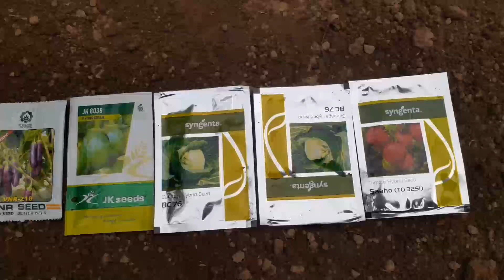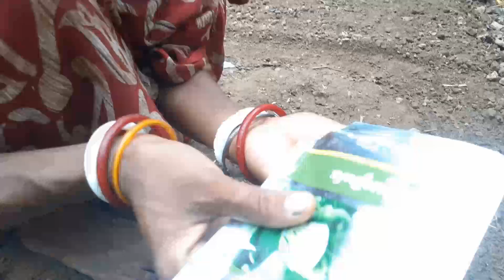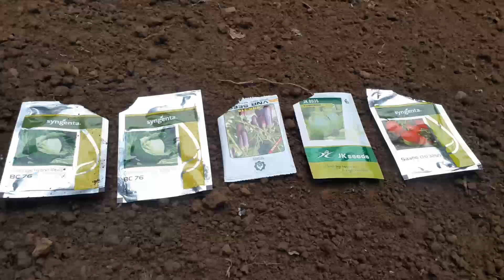क्या सच में कोकोपिस्ट से उगने वाले नर्सरी के पौधे पल्ट्री जैसा होते हैं|Motivation|Viral|Browsing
कोकोपिस्ट के पौधे, पल्ट्री एवं देशी मुर्गा का इमेज को गुगल से लिया गया है

क्या सच में कोकोपिस्ट से उगने वाले नर्सरी के पौधे पल्ट्री जैसा होते हैं
कोकोपिस्ट पौधे
नर्सरी पौधों
वायरल कंटेंट
organic farming
सस्टेनेबल खेती
पल्ट्री नर्सरी
Desi Nurseries
Netural farming
Village Farming
Tomato Plants
Baigan poudhe
Pattagovi Poudhe Kabutar khad
Sukha Mitti
Plastic Net
Desi Murga
Poultry
Boiler
Kudal
Tomato Seeds
Baigan Seeds
Pattagovi Seeds
Pollithin
Netural Khad
नर्सरी पौधे
सस्टेनेबल कृषि
बैंगन खेती
टमाटर पौधे
Motivation
Viral
Browsing

Cocopist Ke Poudhe Kaise Nirman Kare

Nurserie kaise Banaen

Viral Content Kaise Nikale

Organic Farming Kaise Taiyar Kare

Sasteneble Kheti Kaise Kare

Farm Kyon Jaruri Hai

Farm Kaisa Hona Chahiye

Farm Me Kya-kya Poudhe Ugaaye Jate hain

Farm Ka Abiskar Kab Hua Tha

Agriculture Kyon Jaruri Hai

Agriculture Kaisa Hona Chahiye

Agriculture Me Kya-kya Poudhe Ugaaye Jate hain

Agriculture Ka Abiskar Kab Hua Tha

Poultry Nurserie Kyon Jaruri Hai

Poultry Farm Kaisa Hona Chahiye

Poultry Farm Me Kya-kya Rakhe Jate hain

Poultry Farm Ka Abiskar Kab Hua Tha

Desi Nurseries Dekhne Me Kaisa Hota Hai

Desi Nurseries Kyon Jaruri hai

Desi Nurseries Ka Prachalan Kaisa Hai

Desi nurseries Me Kya-kya Poudhe Ugaaye Jate Hai

Desi Nurseries Kaise banaen Jate hain

Desi Nurseries aor House Nurseries Me Kya Antar Hai

Desi Nurseries ke Poidhe Kyon Achhaa Hota Hai

Netural Farm Ka Nirman Kaise  Karen

Netural farm Hamesa Achhaa Result Deta Kya

Netural Farm Me Poudhe Ka Bikash Kaise Hote Hai

Netural Agriculture Kya Hai

Netural Agriculture Kyon Aabasyak Hai

Netural Agriculture Ka Dimand Kaisa Hai

Netural Agriculture Kyon Nirman Karte Hain

Netural Agriculture Kanha-Kanha Paya Jata Hai

Netural Agriculture Me Public Ka Kya Faida Milta Hai

Netural Bidhi Se Poudhe Ka Bikash Kaise Karen

Netural Bidhi Se Poudhe Ka Nirman Kaise Karen

Netural Bidhi Kyon Jaruri Hai

Netural Bidhi Me Kya Side effects Nahi Hota

Netural Bidhi Se Kya-kya Sabji Ke Seeds Dala Jata Hai

Village Farming Kyon Jaruri Hai

Village Farming Dekhne Me Kaisa Lagta Hai

Village Farming Ka Nirman Kaise Karen

Village farming Karne Me Kitna Kharch Lagta Hai

Village Farming Nirman Karne Me Kya-kya Upkaran Lagta Hai

Village Farming Nirman Karne Kya-kya Jugar Lagta Hai

Plants Ka Bikash Kaise Karen

Plants Ko Dekhbhal Kaise Kare

Nurseries Ka Mitti Kaise Taiyar Karen

Plants Nirman Karne ke Liye Kis Mitti ko Chayan Kare

Tomato Ke Seeds Ko Mitti Me Kitne Gahrai Me Dala Jata Hai

Tomato Ke Seeds Ka Mulya Kitna Hota Hai

Tomato Ke Plants Ka Bikash Kaise Karen

कोकोपिस्ट से उगने वाले नर्सरी के पौधे पल्ट्री के बराबर होते हैं क्या

जमीन से उगने वाले नर्सरी के पौधे देशी मुर्गा के बराबर होते हैं क्या

क्या सच में कोकोपिस्ट उगने वाले नर्सरी के पौधे पल्ट्री जैसा होते हैं क्या

देशी नर्सरी कैसे बनाया जाता है

नर्सरी पर जमीन में बीज कैसे डालते हैं

एक ही विडियो में बीज को मिट्टी में डालने से लेकर पौधे उगने तक का प्रोसेस कैसे दिखाए

Cocopist Se Ugne Wale Nurseries Ke Poudhe Poultry Ke Barabar Hote Hain Kya

Jamin Se Ugne Wale Nurseries Ke Poidhe Desi Murga Ke Barabar Hota Hai Kya

Kya Sach Me Cocopist Se Ugne Wale Nurseries Ke Poidhe Poultry Jaisa Hota Hai

Desi Nurseries Kaise Banaya Jata Hai

Nurseries Par Jamin Me Bij Kaise Dalte Hain

Ek Hi Video Me Bij Ko Mitti Me Dalne Se Lekar Poudhe Nirman Tak Ka Prosses Kaise Dikhye

Desi Murga Ka Takat Kitna Hai

Poultry Ka Takat Kitna Hota Hai

Murga Ke Prokop Se Kaise Bache

Murga Kitne Prakar Ke Hote Hain

Plants ko Pani Kaise Diya Jata Hai

Bij Ankuri Hone Kitna Din Lagta Hai

Koun Sa Bij Sabse Pahle Ankurit Hota Hai

Bij Ko Ankurit Karne Ke Liye Kitna Hit Karna Chaahiye

plants ko Barasta Pani Se Kaise Bachaun
Rajasthan ki beti 🥰
Jharkhand Ka beta🥰